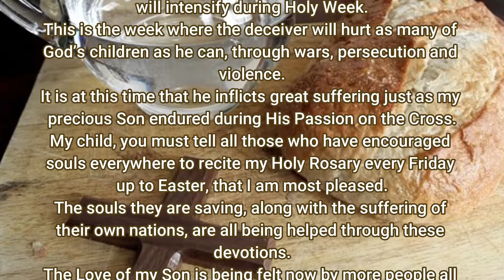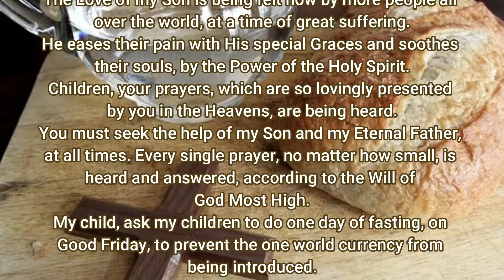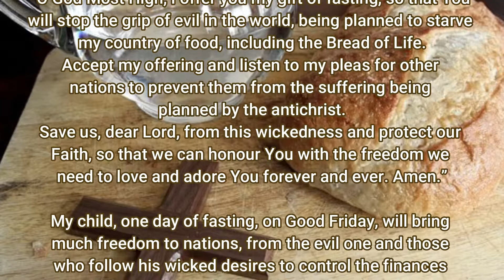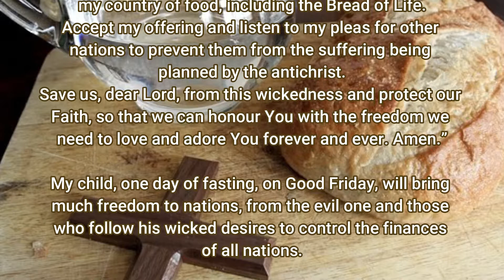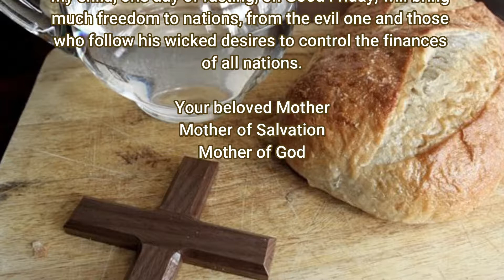Fasting On Good Friday - Mar 27, 2012